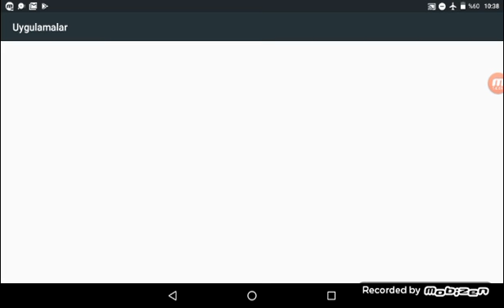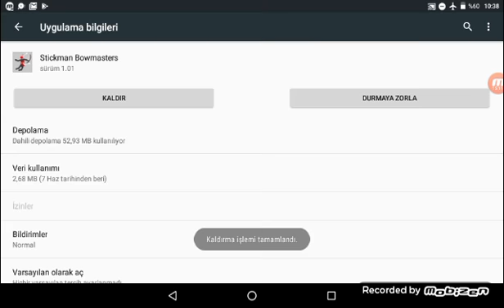2. Bölüm . Maden yapımına devam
Elmas arayışına devam